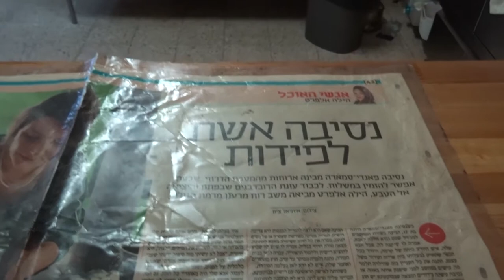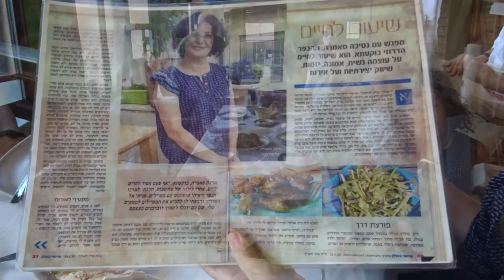נסיבה סמארה, אוכל דרוזי, בוקעתא / Druze home food,Naseeba Samara from Buq'ata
Nasiba Druze home food Chef
אוכל דרוזי ביתי אצל נסיבה בכפר בוקעאתא,
אוכל אוטנטי ,סדנאות בישול וסיפור החיים של נסיבה.
אישה מרתקת!